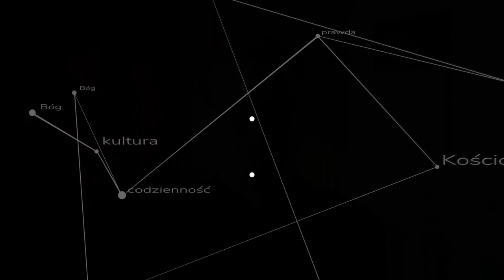Syllabus Errorum - czyli moderniści, ich błędy i zła wola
Zdania wydanego w 1864 roku Sylabusa błędów mogłyby brzmieć w uszach współczesnych katolików jak przeciętna współczesna deklaracja rzymskich władz lub episkopatu, gdyby nie brać pod uwagę, że Sylabus potępia te zdania a nie potwierdza. Paradoks ten próbuje wyjaśnić ks. Szymon Bańka FSSPX